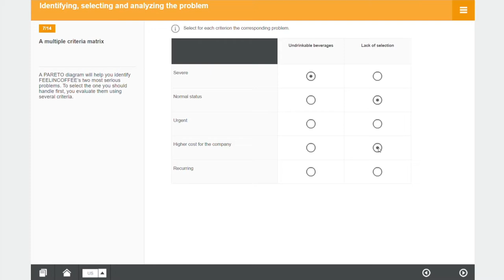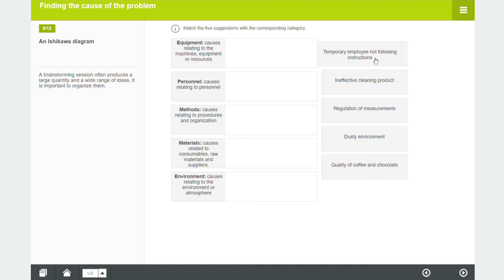🇺🇸 Problem-solving: Tools and Methods (e-learning module preview - MH018)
Problem-solving: Tools and Methods - preview of Cegos' classic e-Learning module (MH018)

Our classic courses are the basis of a solid elearning program. On their own, each course provides an engaging, interactive learning experience on a key business skill.

To combine your expertise with Cegos, and provide your learners with competitive and innovative digital learning solutions,